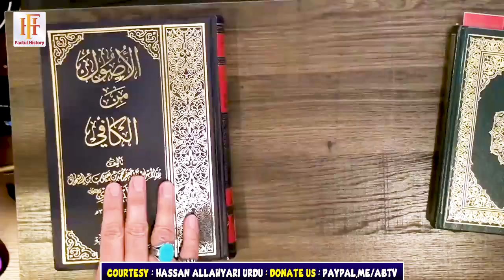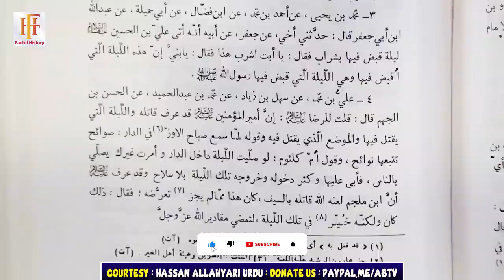Imam Hassan as Ko Jab Ilm-E-Ghaib Tha Phir Zeher Kioon Pi ? | Reply To A Deoband Caller | FH